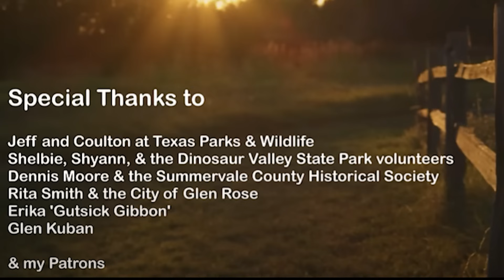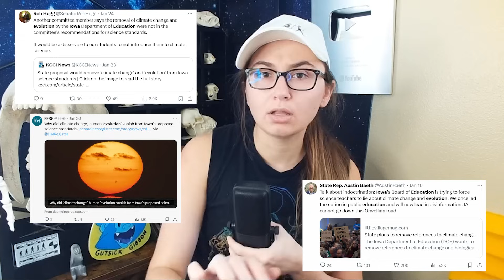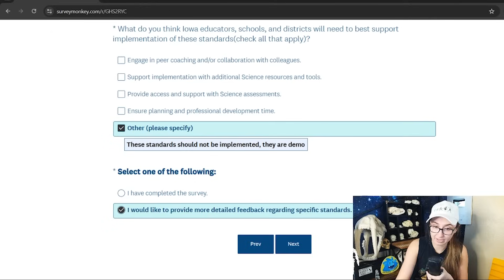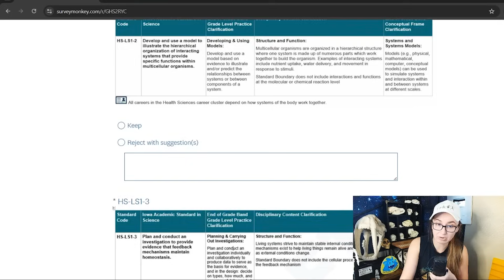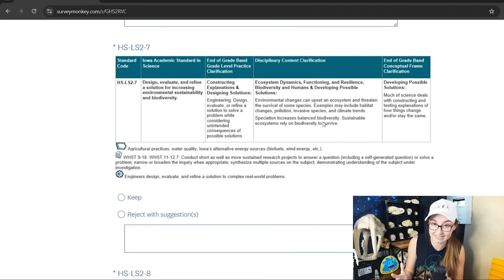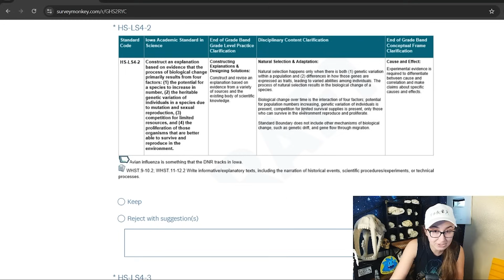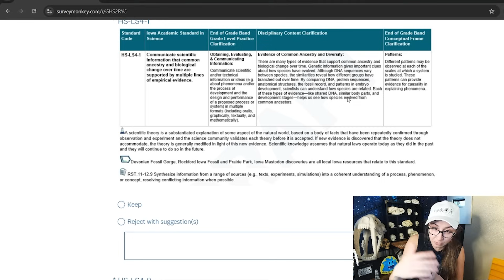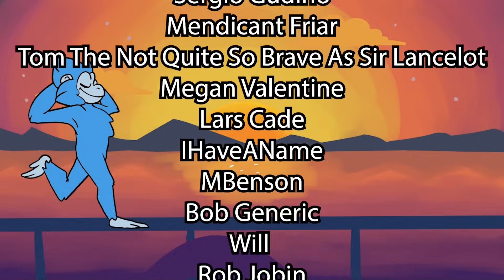Is Iowa Removing Evolution and Climate Change from their Education Standards?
Kind of? Title is ~40% clickbait.

(if you're from Iowa of course... you're all from Iowa right?)

The Mind Electric, ミラクルミュージカル
Point Pleasant, Brock Berrigan